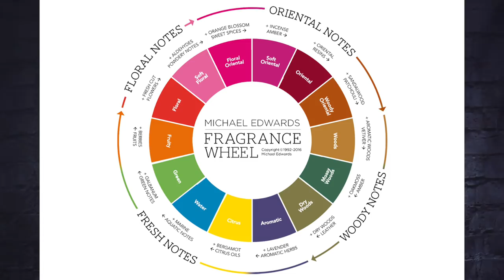Robes08 Fall Designer 2018 | Top 20 Best Seasonal List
Timeline:  #20 (7:45) # #10 (17:15)